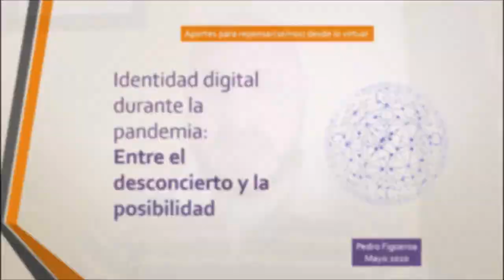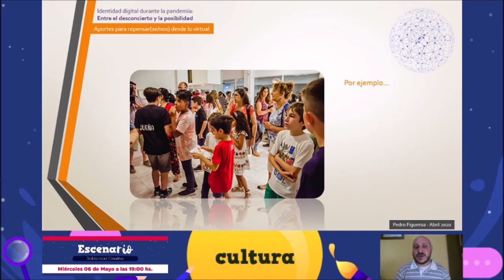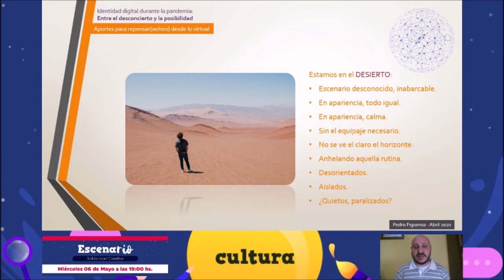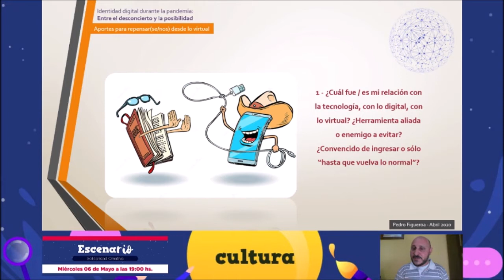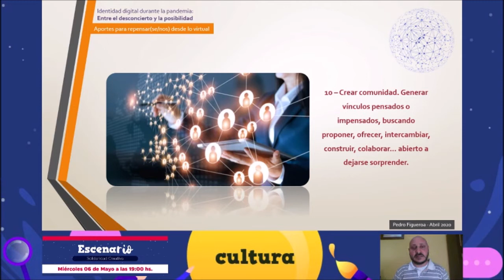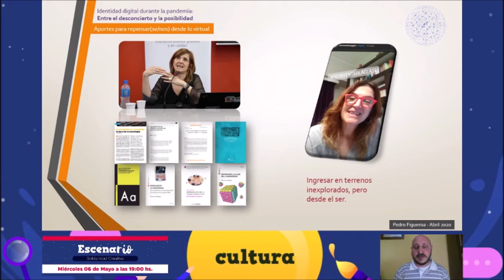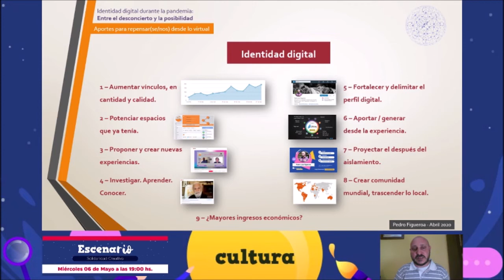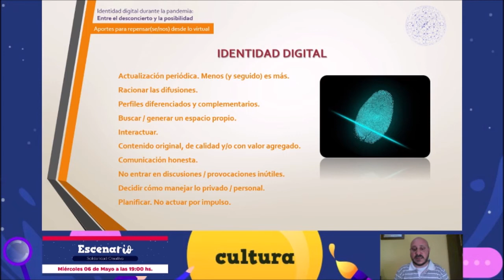Webinar: "Identidad digital durante la pandemia: Entre el desconcierto y la oportunidad"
Disertación online dirigida a artistas y gestores culturales de la ciudad de Río Tercero (Córdoba, Argentina), en el marco del ciclo de conferencias virtuales dentro de "Escenario", un espacio de encuentro e intercambio en redes sociales organizado por la Secretaría de Cultura, Educación y Participación Ciudadana de la Municipalidad local.